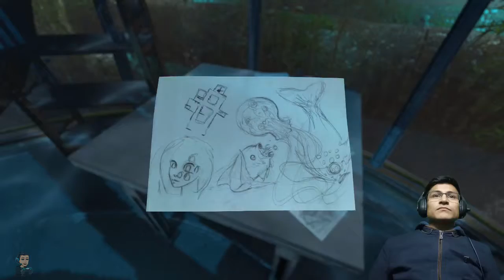Soma, primer contacto - el doctor Munshi nos secuestra.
Un saludo enorme mi gente, comenzamos el camino por el misterioso juego de SOMA, todo sucede en el fondo del océano, tenemos que vivir en primera persona la odisea de Simon Jarett, que busca la forma de encontrar una explicación de por que esta ahí y de como salir de ese lugar, pero teniendo en cuenta que las maquinas tiene conciencia e intentaran asesinarlo. No se pierdan esta interesante, terrorífica y en parte divertida aventura.